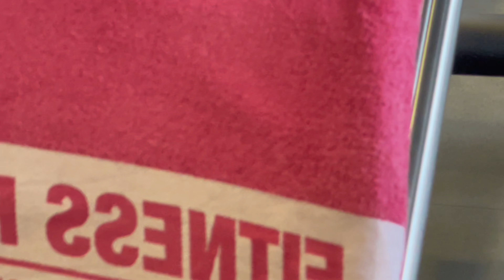JE VAIS À LA SALLE DE SPORT 🏋🏾, ma PREMIÈRE FOIS, FOOD & ROUTINE, GROS CHANGEMENT PHYSIQUE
Hey People !

◦ LIENS :
Mon autres chaîne :

- Questions fréquentes:
•j’ai 20 ans, chrétienne passionné et engagé
•Je suis dominicaise et guadeloupéenne

    •Je monte avec CapCut
    •Cette vidéo a été filmée au Iphone 12 pro max →  prochainement avec Sony ZV-E1

Be You Tiful !